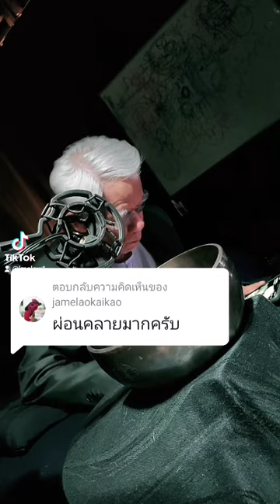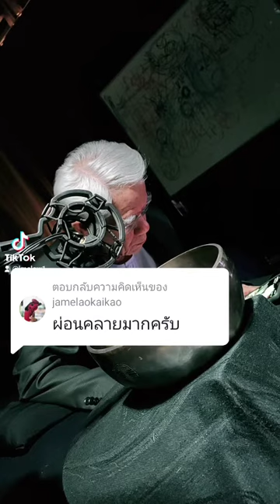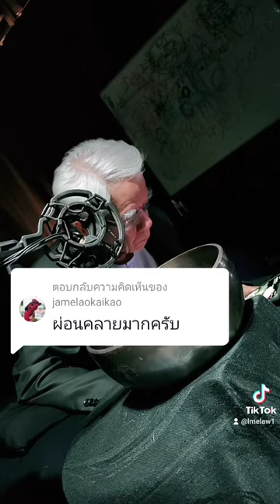@ง่อน 100 นำเข้า 🇻🇳:ผ่อนคลายมากครับ